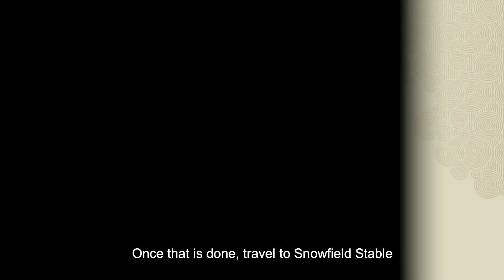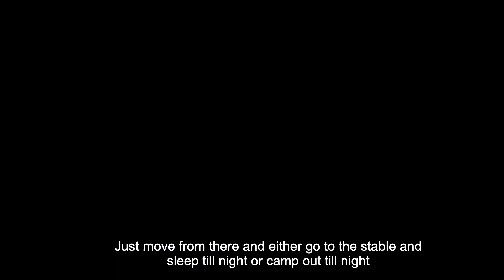Get 5000 Rupees/Min in Tears of the Kingdom ! INFINITE Rupee Glitch!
found this pretty interesting trick to help you get easily money early game as well late game! This works with all the versions of The Legend of Zelda : Tears Of The Kingdom!